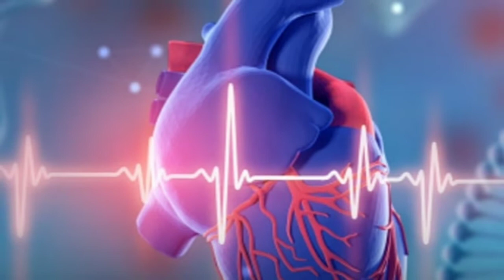दूनिया के 20 आजीबो गरीब हैरान कर ने वाली फेक्ट्स / Random Facts In😱😳 Hindi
इस वीडियो में आजीबो गरीब रोचक़ तथ्य के बारे में बताया गया है ।

Queries Solved
 1.Octopus ajibo garib jiv
  2.insan ke aankh ka aakar
   3.braiyofaits ko padap jagat ka ubhaychar kaha jata hai
    4.siriyal murdar shabd
     5.ak samanya vyakti ka dil ke dhadkne ka time
    6.chandrama ko jiwashm grah bhi kaha jata hai
    7.awaj bahut tej hoti hai
     8. kam bolne wale vyakti raj chhupane me mahir hote hai